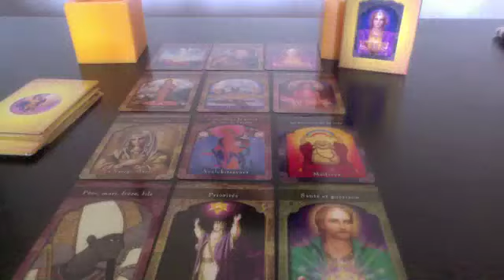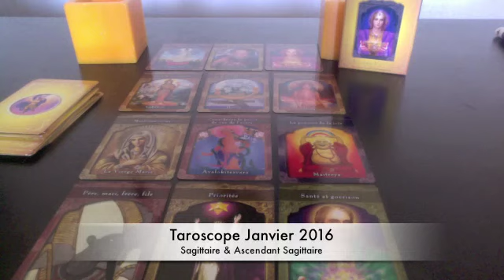Taroscope SAGITTAIRE & ASCENDANT SAGITTAIRE - Prévisions astro et tarot Janvier 2016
SAGITTAIRE & ASCENDANT SAGITTAIRE

Vos prévisions astrologiques et par les cartes divinatoires des Maîtres Ascensionnés de Doreen Virtue pour le mois de Janvier 2016 avec Sahtia, médium et voyante.

Je vous livre les grandes tendances qui vous attendent pendant ce mois de Janvier 2016 pour le signe du SAGITTAIRE & ASCENDANT SAGITTAIRE : amour, santé, travail, finances, vie familiale… Découvrez ce que vous réserve l'avenir !